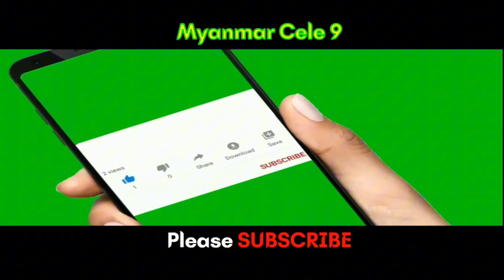Breaking News: မြစ်ကြီးနားမြို့ ရေကြီး ဒေသခံထောင်နဲ့ချီပိတ်မိ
@MyanmarCele9 Breaking News: မြစ်ကြီးနားမြို့ ရေကြီး ဒေသခံထောင်နဲ့ချီပိတ်မိ